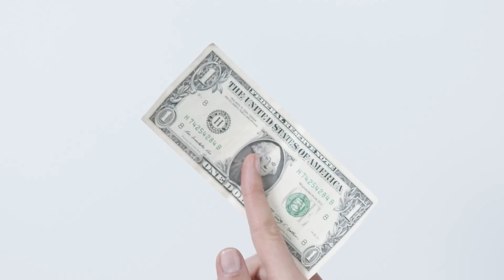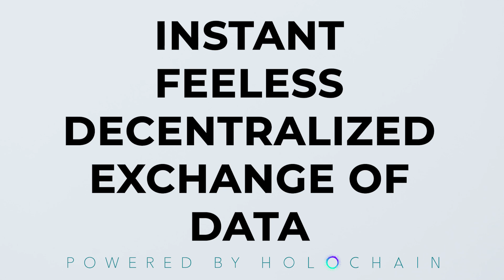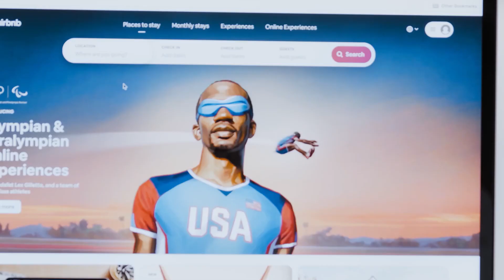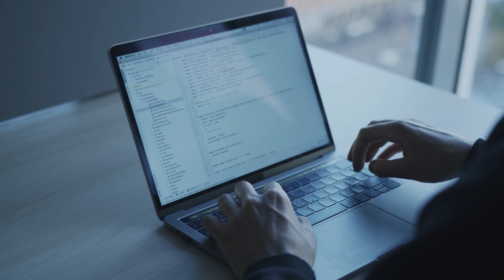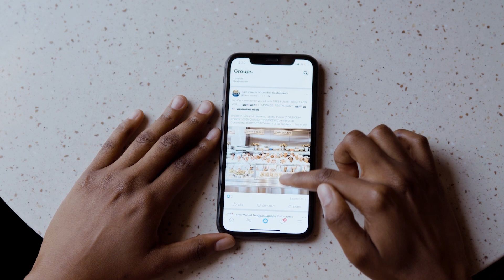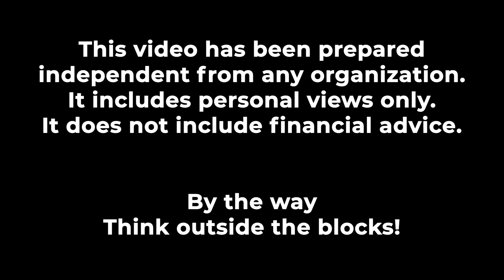Holochain Explained for Everyone | What is Holochain? | Learn Holochain in 5 Minutes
Holochain is explained in 5 minutes for ordinary people. What is Holochain? Why is it revolutionary? Why Holochain is better than blockchain? What is the difference? What are Holoports used for? What is Holofuel?

The gist of the Holochain is collaboration. The translations to various languages have been carried out by the collaborative community of Holochain (following order by delivery time):